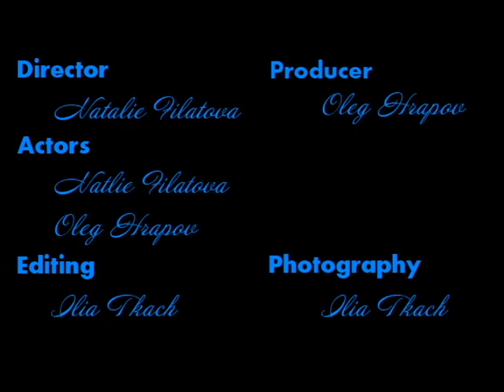The Response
The right way dealing with blonds...